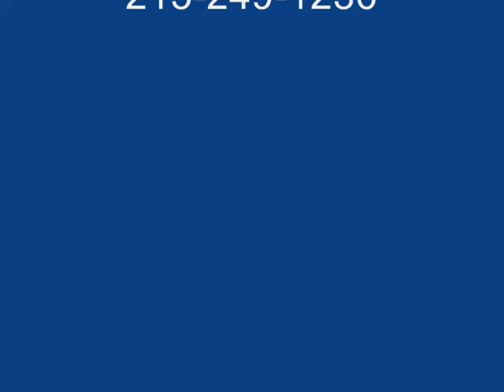Poolscaping and Deck.Buckingham Area Landscaping: orserlandscaping.com